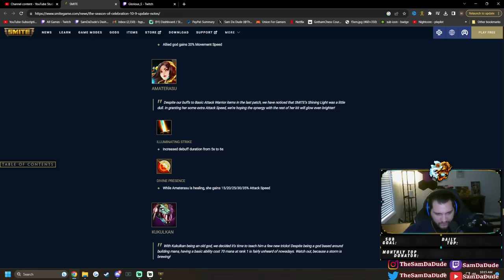HER BUFF IS BETTER THAN A 7TH ITEM SLOT......